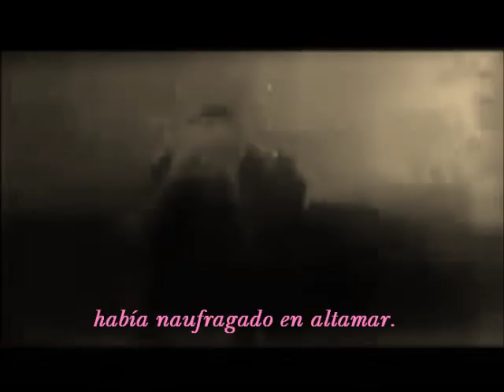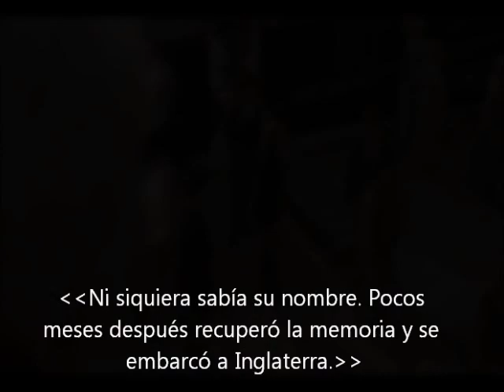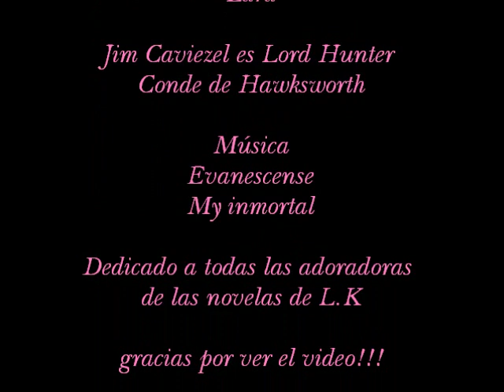Lisa KLEYPAS; Un extraño en mis brazos. (A Stranger in my Arms).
Un extraño en mis brazos de Lisa Kleypas- Genero Historico.
Una de las primeras novelas que leí de L.K y le tengo un cariño especial así que aquí esta el vid, se me ocurrió después de ver la peli El conde de Montecristo, lo he arreglado para que muestre un poco la histo de Lara y Hunter. Besis y espero les guste el vid!

Sipnosis;
uando le dijeron a Lara que su esposo había muerto, la vida de la joven se convirtió en un caos. Hunter, conde de Hawksworth, había naufragado en alta mar, dando fin así a su desdichado matrimonio, carente de ternura y pasión.
Pero ahora Lara tenía frente a sí a un hombre de fogosos ojos oscuros, que exponía secretos que sólo un esposo podía conocer y juraba que ella volvería a ser su esposa. Si bien Lara no podía negar que ese hombre se parecía a Hunter, se mostraba atento y cariñoso como éste nunca había sido. Muy pronto ansió creer de todo corazón que ese extraño era realmente su marido... Pero ¿estaría siendo seducida por un astuto desconocido?